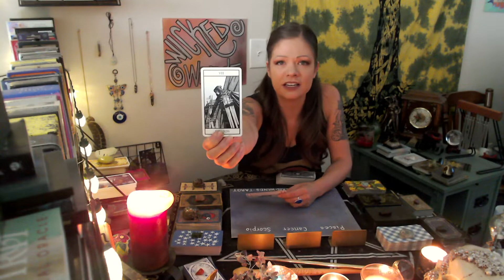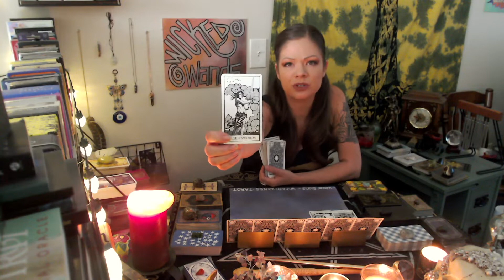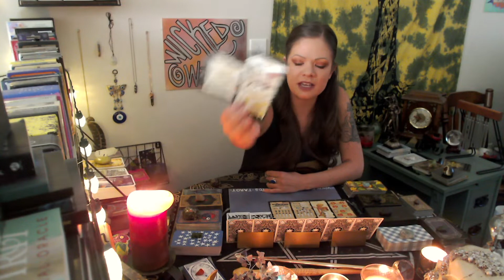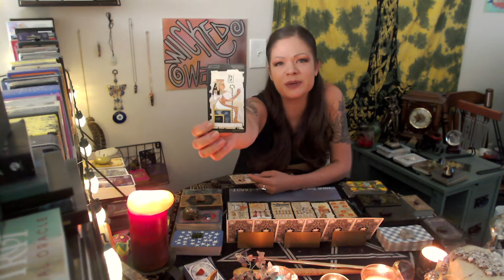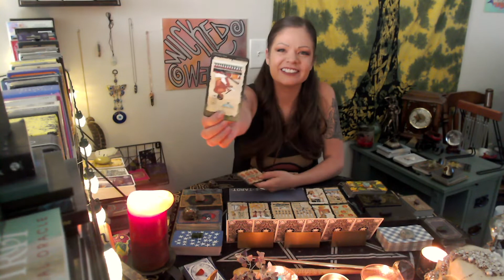SCORPIO - They All Counted You Out & Can't Believe How You've Set The World On Fire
Someone is shocking everyone.